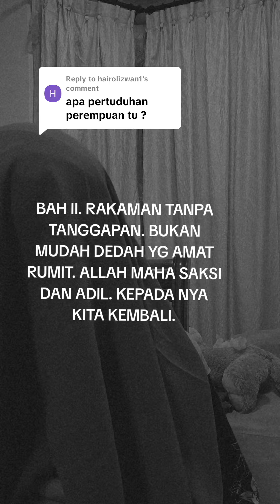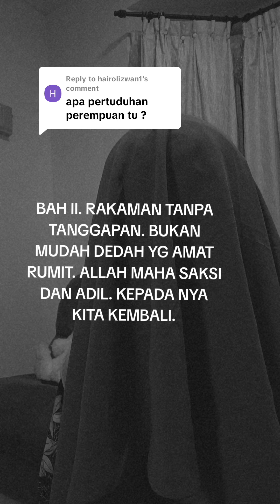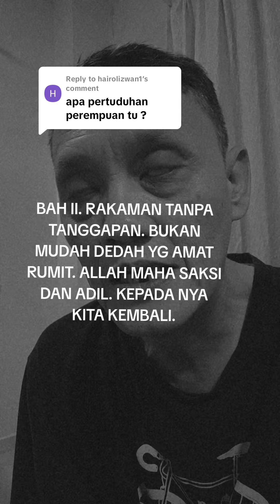Sambungan kisah wanita yg ditahan